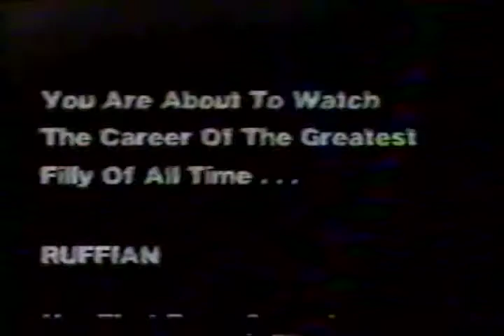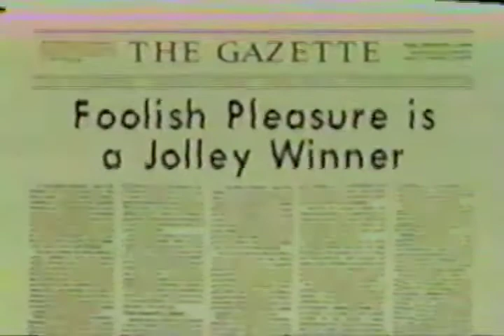1969 thru 1975 Kentucky Derby Races